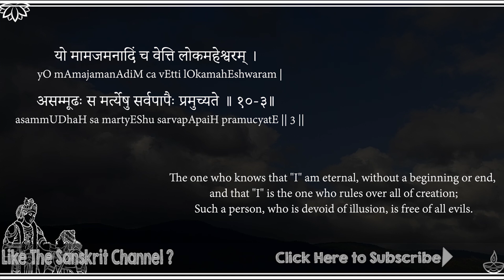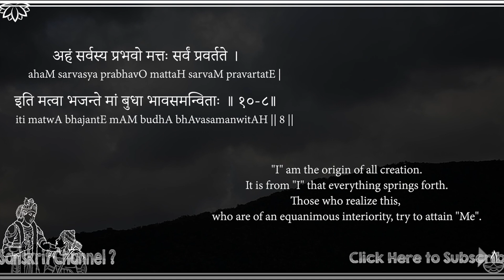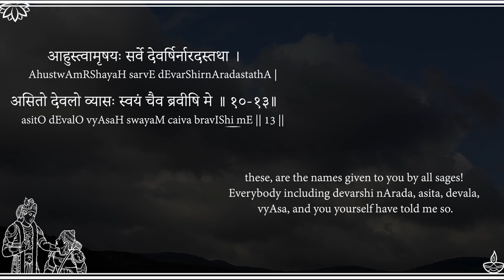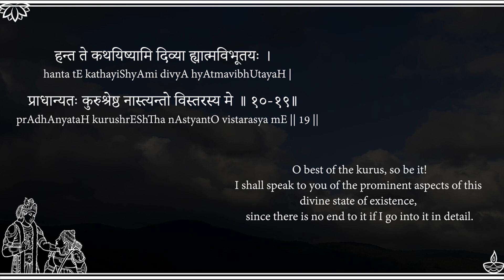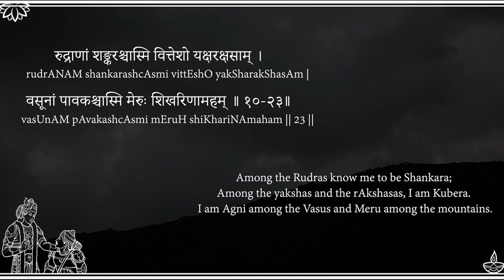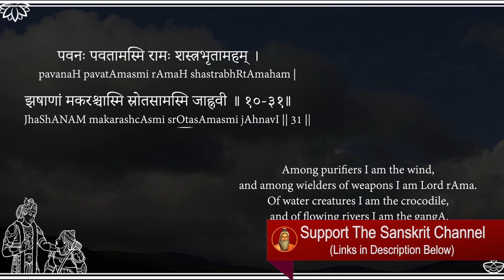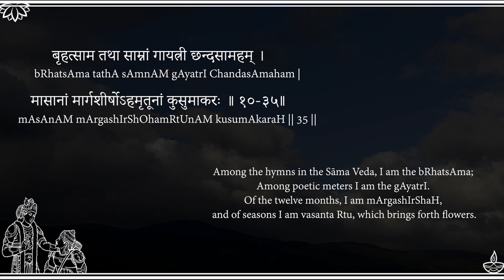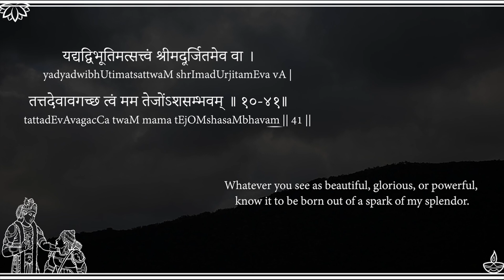Learn BhagavadGita with Narration of Meanings - Chapter 10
► UPI IDs for one-time contributions:
💧G-Pay / Paytm :
udayshreyas@okhdfcbank